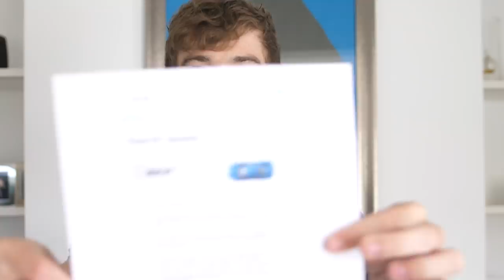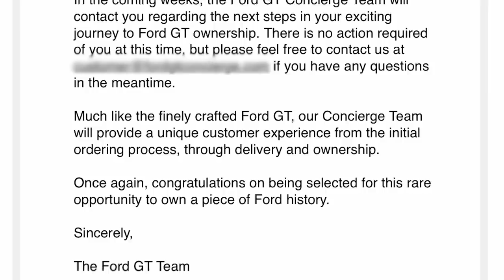I ORDERED A NEW FORD GT!